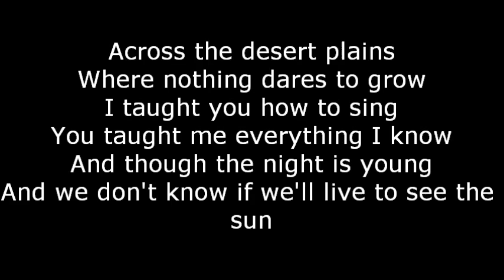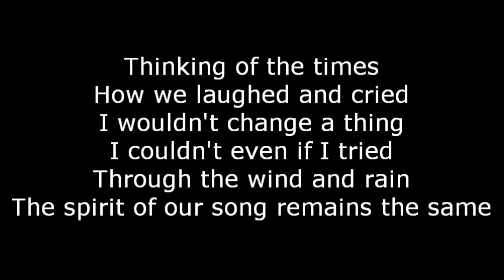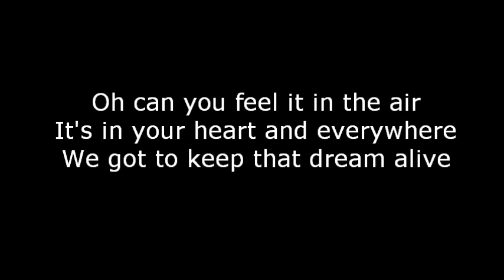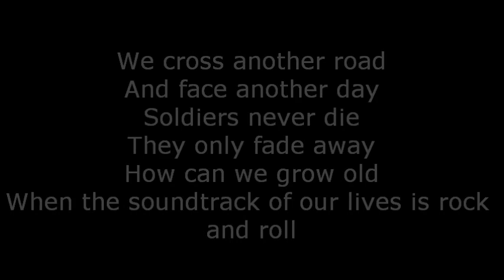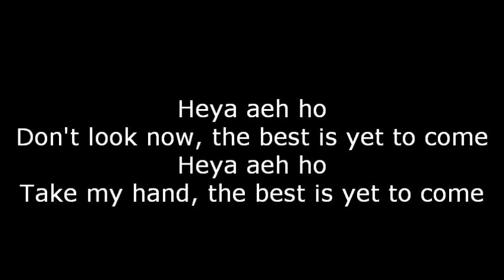Scorpions-The best is yet to come Lyrics